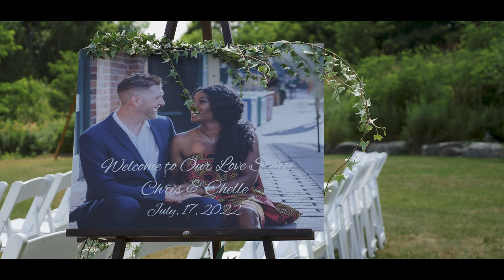Most Beautiful Heartfelt Wedding Vows | Rochelle & Chris Wedding Trailer | Deerhurst Resort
Rochelle & Chris wedding film captures their most beautiful heartfelt wedding vows at Deerhurst Resort! From the ceremony to the reception, this luxurious wedding film by 135mm Photos & Films  is a must-watch!

Deerhurst Resort at Huntsville Ontario is a beautiful spot for an outdoor lake side wedding, and Rochelle & Chris' wedding film captures all the highlights of their special day. From the beautiful ceremony to the laughter-filled reception, this wedding film is a treasure trove of memories!

Authentica Films is a luxury, contemporary wedding photography & videography company based in Toronto, Ontario, Canada. We would love to be your wedding videographer for your wedding.